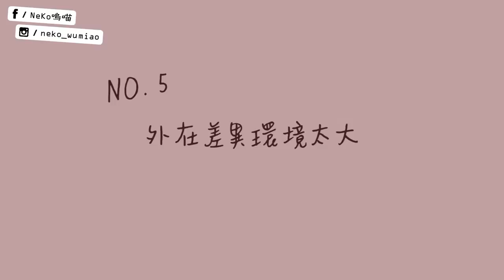5個致命的情侶分手理由！愛情到了這裡沒有結局，怎麼甘心?!｜NeKo嗚喵💋嗚喵 Talk Time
(重新上傳)這好像是第一次有一隻正式的影片在談論兩性愛情方面的議題，可能是最近談戀愛了，回想之前的挫折很有感觸吧...

目錄
00:00 我們相愛但分手了
01:35 No.1 金錢觀念差很多
03:00 No.2 沒有共同目標
03:31 No.3 親密關係不同調
05:21 No.4 成長能力不一樣
07:00 No.5 外在環境差異太大
08:34 以上是五個最有可能分手的原因